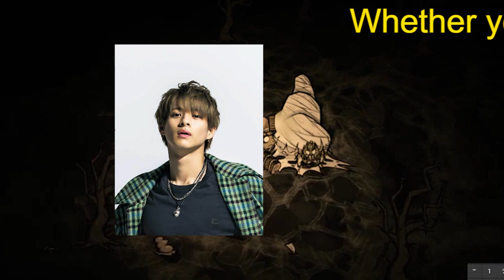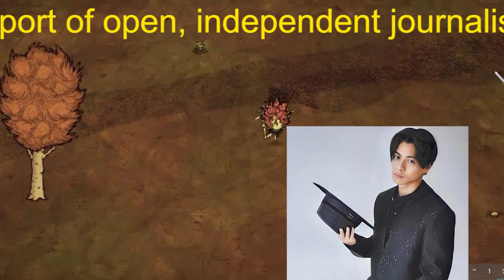【平野紫耀】５人の「Ｋｉｎｇ＆Ｐｒｉｎｃｅ」終幕 平野＆神宮寺＆岸２２日脱退 平野＆神宮寺は退所、岸も秋に